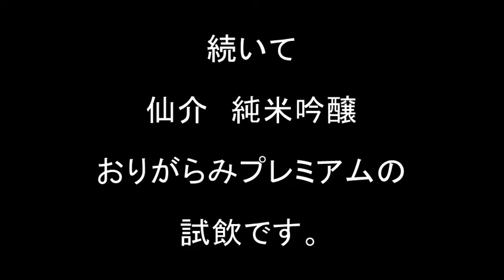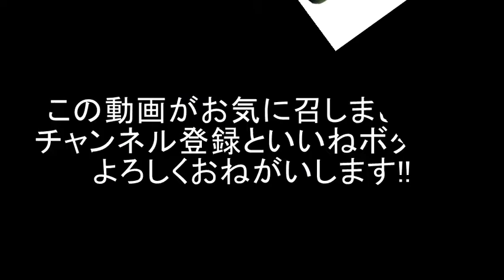仙介 山田錦 純米吟醸無濾過生原酒 おりがらみとの飲み比べ-濱田屋店主の これがうまいんですよ！-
濱田屋店主の　これがうまいんですよ!
シリーズ　濱田屋店主が、「これはうまい!」と感激したものを独断と偏見でご紹介するコーナーです。

店主が一年以上かけて編纂した全国酒蔵ブックマークを無料配布中こちらをクリック